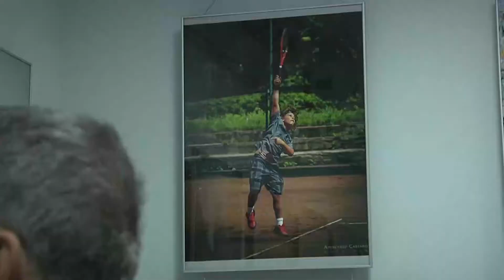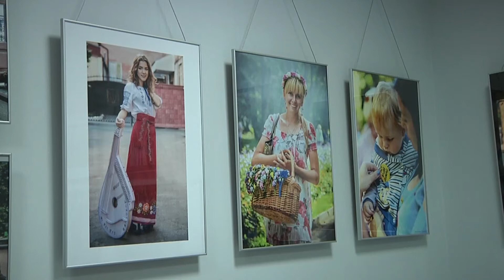Місто, як на долоні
«Місто, як на долоні». Під такою назвою відкрилася персональна виставка фотохудожника Олександра Савенка. На світлинах зображено життя міста, його події та непересічні люди. Для глядача представлено 50 фотознімків. Понад 40 років пан Олександр займається фотографією. Спочатку був початківцем, а вже із роками став професіоналом. І, нарешті, підготував для містян свою першу добірку фотографій.